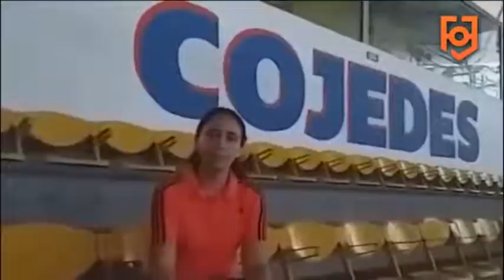ENTREVISTA CON LA ÁRBITRO FIFA DE FUTSAL, ROSA CARVALHO | App FutbolConnect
La profesora Rosa Carvalho nos habló de la importancia que tiene el convenio de FutbolConnect con SBS Sports para darle oportunidades a los jóvenes que juegan FutSal. También compartió su actualidad y la felicidad que representa tener una familia 100 por ciento futbolera.